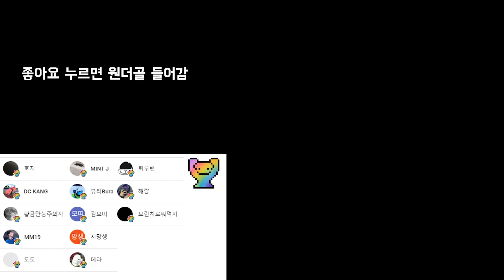진짜 레전드만 뽑은 8월 피파 원더골 TOP11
# BGM
Yarin Primak - Buss It